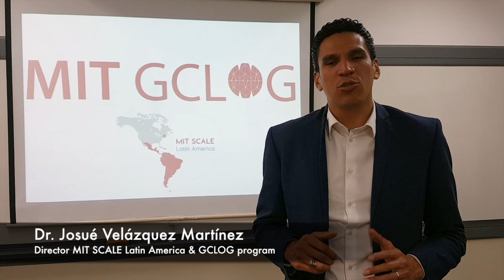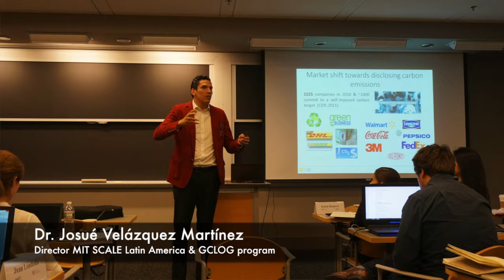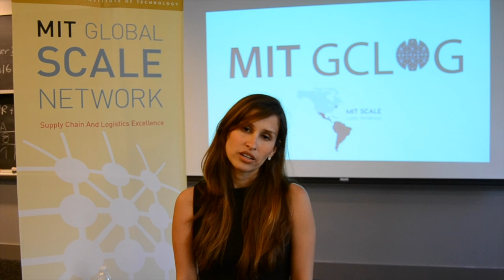MIT GCLOG Class of 2017 - The First Experience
Enjoy the experience of the MIT GCLOG Class 2017 during the first seminar held at the MIT campus in July 2016.